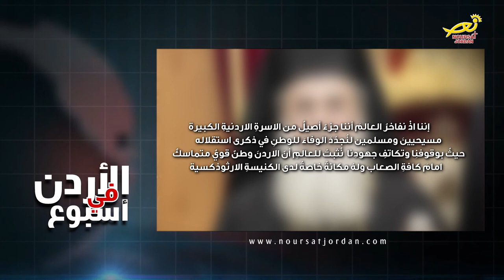نورسات الأردن : البطريرك ثيوفيلوس الثالث : الاردنُ متماسكٌ في وجهِ كلِ الصعاب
إحتفاءً بذكرى عيدِ الإستقلال / وتلبيةً للمبادرةِ التي أطلقتها الحكومة - علمُنا عالٍ - فقد رفعتْ الكنائسُ المحليةُ في شتى المحافظاتْ / العلمَ الاردنيَ على مداخلِها / ابتهاجاً بالذكرى العزيزه ... وبهذه المناسبه هنأ غبطةُ البطريرك ثيوفيلوس الثالث بطريركُ المدينةِ المقدسه وسائرِ أعمالِ فلسطينَ والأردن / جلالةَ الملكِ عبدالله الثاني والاسرةَ الاردنيةَ الواحده بعيد الاستقلالِ .. وقال في بيانٍ اصدرته البطريركيةُ المقدسيه / إننا اذْ نفاخرُ العالمَ أننا جزءٌ أصيلٌ من الاسرةِ الاردنيةِ الكبيرة /  مسيحيينَ ومسلمين / لنُجدّدَ الوفاءَ للوطنِ في ذكرى استقلاله / حيثُ بوقوفنِا وتكاتفِ جهودِنا / نُثبتُ للعالمِ أنَّ الاردنَ وطنٌ قويٌ متماسكٌ امامَ كافةِ الصعاب / ولهُ مكانةٌ خاصةٌ لدى الكنيسةِ الارثوذكسية ..